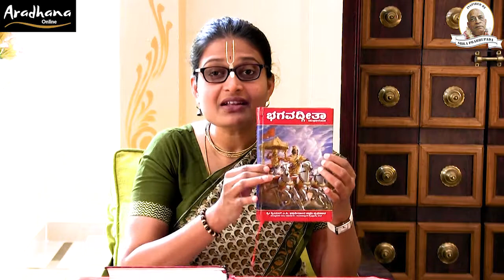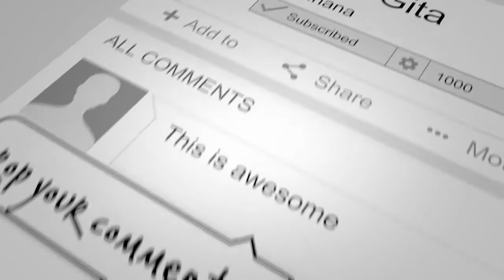ಬಾಳಿಗೆ ಬೆಳಕು ಭಗವದ್ಗೀತೆ - ಎಪಿಸೋಡ್ ೧ || Kannada Bhagavad Gita - Episode 1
ಪ್ರಪ್ರಥಮ ಬಾರಿಗೆ ಕನ್ನಡದಲ್ಲಿ ಭಗವದ್ಗೀತೆಯ ದೈನಂದಿನ ವಿಡಿಯೋಗಳು - "ಬಾಳಿಗೆ ಬೆಳಕು ಭಗವದ್ಗೀತೆ!"
ಭಗವದ್ಗೀತೆಯ ಬೆಳಕು ನಮ್ಮ ಬಾಳಿನ ಅಂಧಕಾರವನ್ನು ದೂರ ಮಾಡಲಿ. ಅಜ್ಞಾನದಿಂದ ಜ್ಞಾನದೆಡೆಗೆ ಕರೆದೊಯ್ಯಲಿ. ಬನ್ನಿ, ಭಗವದ್ಗೀತೆಯೊಂದಿಗೆ ಬೆಳೆಯೋಣ!